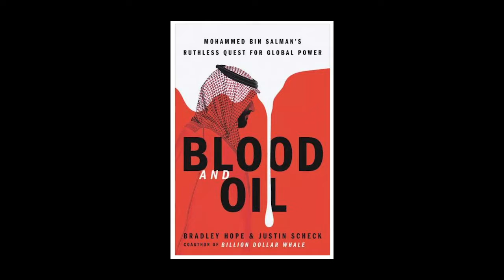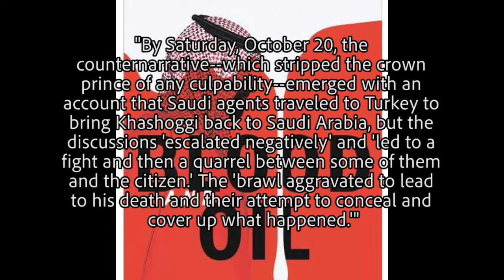Word of the Day: Counternarrative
In the run-up to the release of Her Three Lives, I'm picking one word to talk about from a recent great read. Today's Word of the Day is counternarrative from the thrilling and disturbing book "Blood and Oil: Mohammed Bin Salman's Ruthless Quest For Global Power."